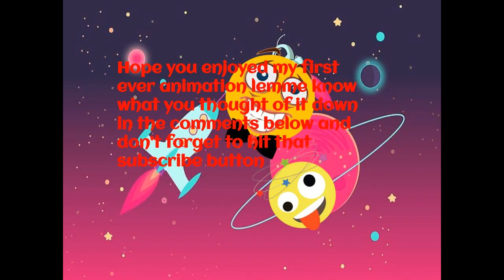just the beginning//Arnieboy animations